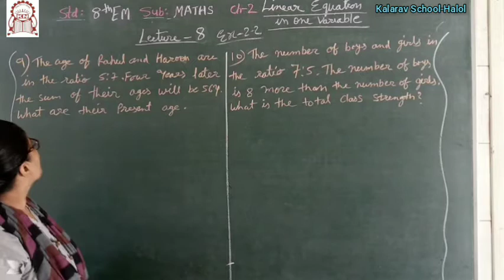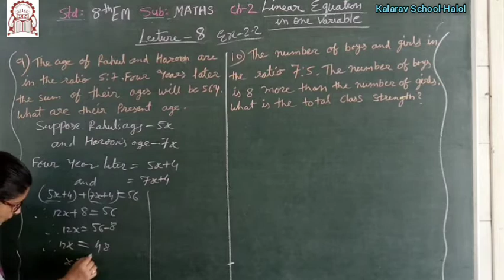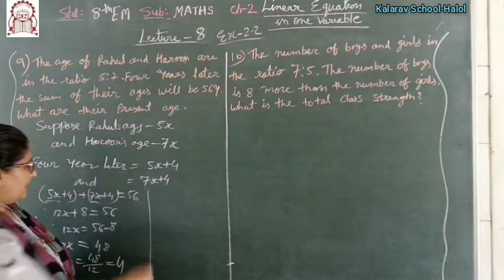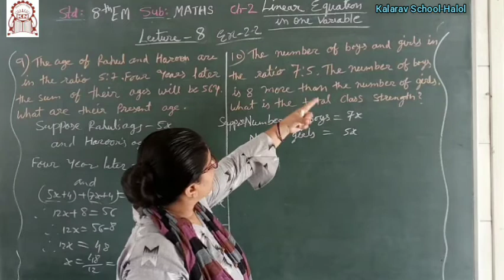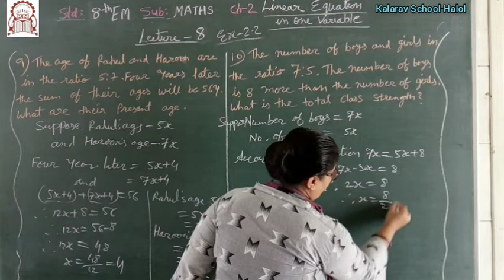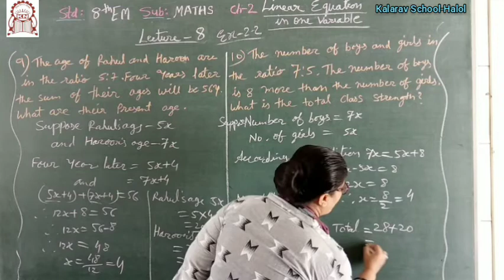Std 8th EM Maths Ch 2 Part 8